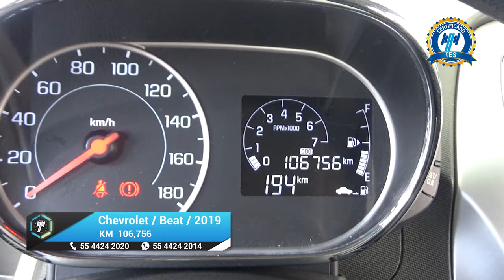Chevrolet / Beat / 2019 - 19569